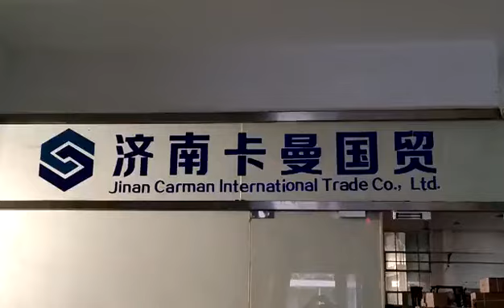Original Shacman F3000 F2000 Truck Left Headlight Dz93189724110, F3000 Headlight, Shacman Left Headl